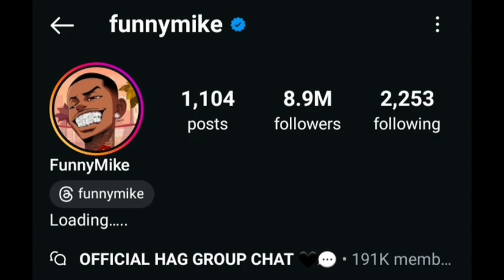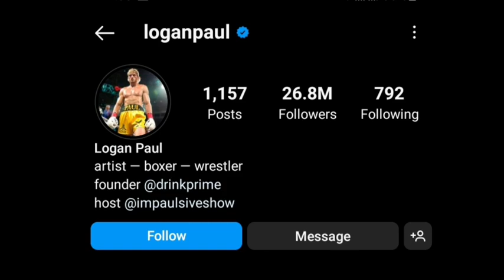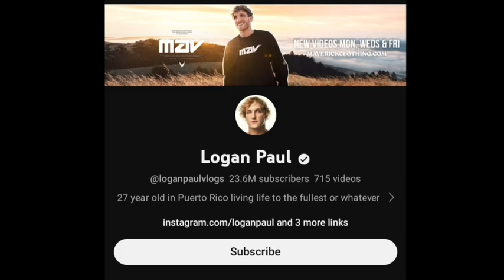FunnyMike Vs Logan Paul Lifestyle Comparison | Biography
FunnyMike Vs Logan Paul Lifestyle Comparison | Biography | Facts | Bio | Age